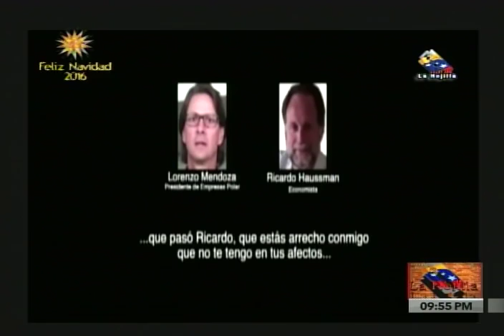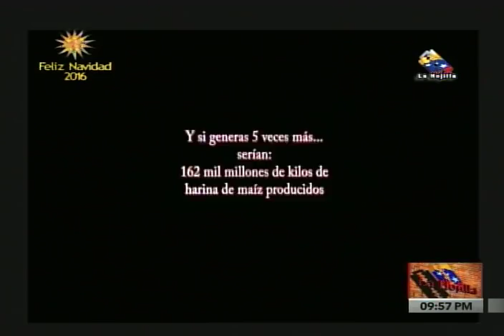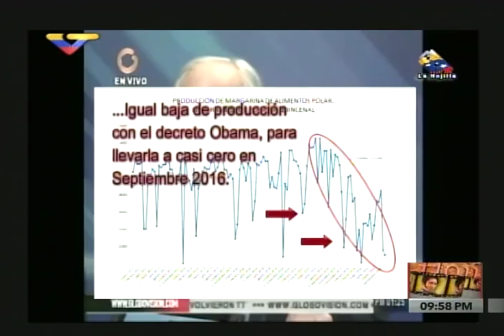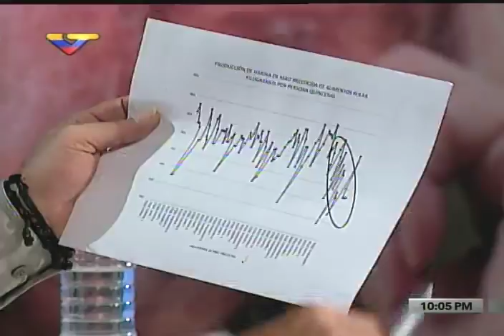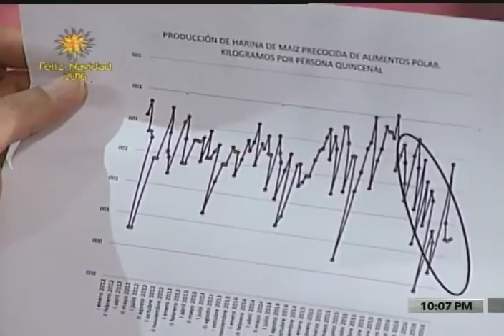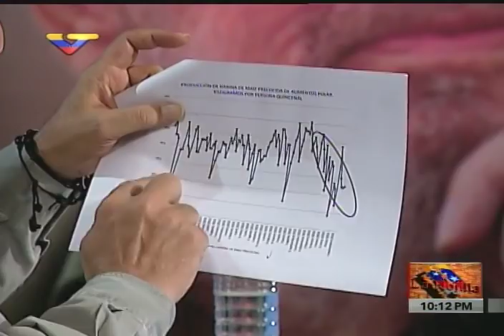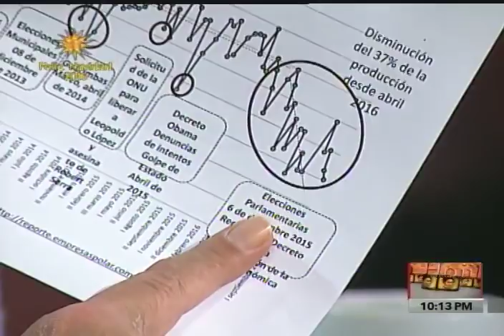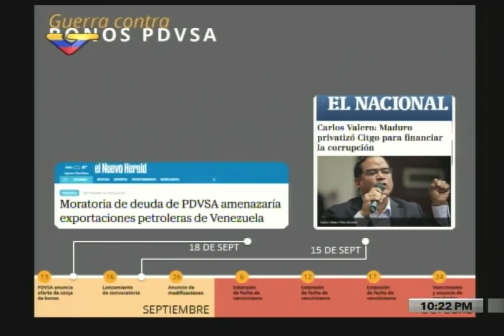Mario Silva sobre Lorenzo Mendoza: ¿Es el Donald Trump venezolano?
19 de noviembre de 2016, programa La Hojilla